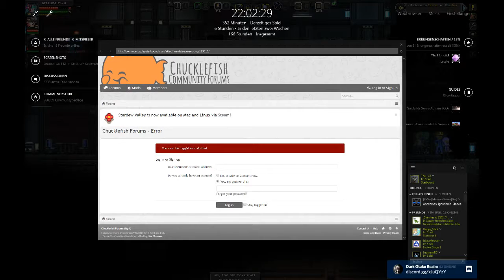Starbound #8 | [Live LPT]